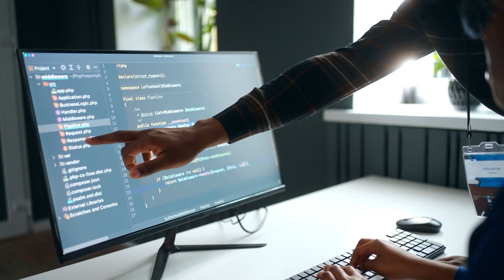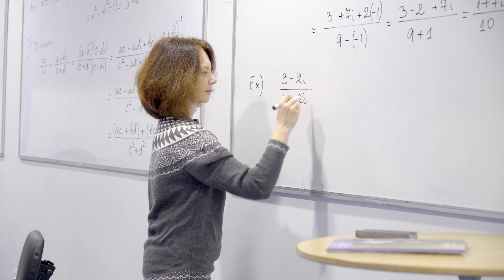Faculty of Computing, Digital and Data, TU Dublin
Find out about our Faculty of Computing, Digital and Data in Technological University Dublin, Ireland. Visit tudublin.ie.